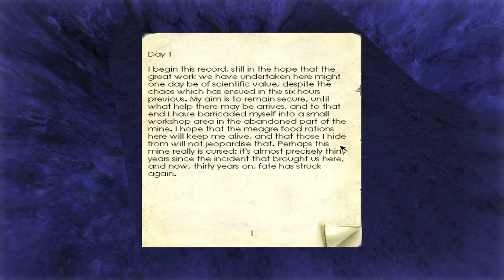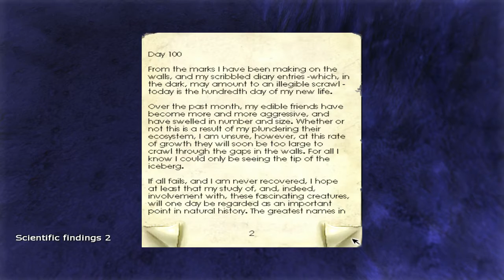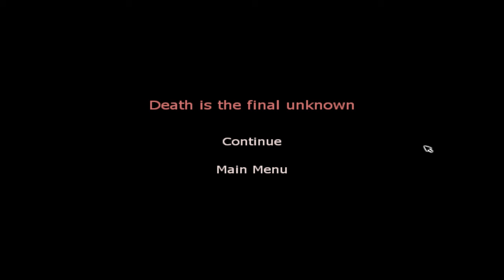Let's Play Penumbra Overture - Episode 3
Meet other Fans in the Steam Group!